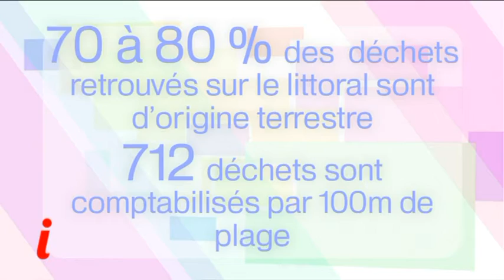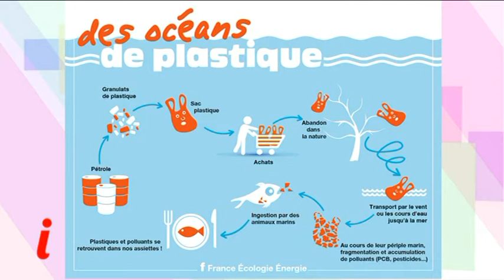Inseme Le debat du 26/09/2016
Pourquoi l'eau de mer est-elle salée ?

La question peut paraître naïve mais si le sel n'était pas la seule chose à finir dans la mer...

On se souvient des images de la Baie de Rio, à l'occasion des JO, des immondices provenant à 80% des eaux usées...

Plus près, le scandale des boues rouges dans les Calanques de Marseille.

Vous commencez à voir le rapport ?

Et si l'essentiel de la pollution marine provenait de la pollution terrestre...

Notre invité Antoine Orsini, hydrobiologiste, président du conseil scientifique du PNRC, répondra à toutes vos questions...